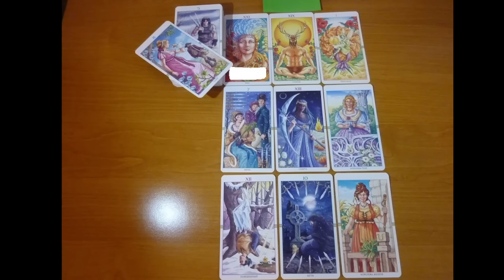ТАРО. Украина. Декабрь 2023 - февраль 2024. Энергетический коллапс. Участь Жанны д'Арк в 2024.